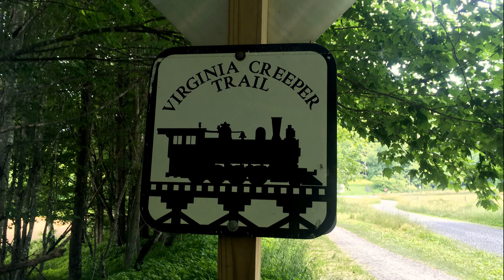Virginia Creeper Trail: Whitetop to Abingdon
On an early weekday morning in June, I drove to the Virginia Creeper Trail Visitor Center located in historic downtown Abingdon, Virginia.  Two blocks away, I caught a shuttle from Virginia Creeper Trail Bike Shop up to Whitetop Station, the most popular access point and considered the eastern trail head, even though there is another 1.3 miles of trail east of Whitetop Station (I too skipped this part).  The first half of the trail is the 17 mile Whitetop to Damascus section.  It's downhill almost all the way, with the first several miles being a fairly significant 5%+ grade.  This section is characterized as mainly passing through portions of the Jefferson National Forest and follows Whitetop Laurel Creek, with many scenic creek views including small cascades and waterfalls.  There are numerous camp sites along this section of the trail.  The Creeper also host a few miles of the Appalachian Trail north of Damascus.

The trail passes through downtown Damascus, and continues west along the South and Middle Forks of the Holston River, passing the historic depot town of Alvarado, beautiful farm land, and peaceful woodlands with numerous rocky bluffs.  The trail is mostly flat or slightly downhill west of Damascus until crossing the Holston River.  There, the trail begins a slow, steady climb up to Abingdon.  While there are a few long steady grades, overall the trail only climbs about 700 feet over 7 or 8 miles.  It's mostly a gradual climb that is only really "felt" in a few short sections.

The Virginia Creeper Trail is a 34.3 mile multi-use trail that begins in Abingdon, Virginia, and crosses the Holston River Valley to climb up the lower slopes of Whitetop Mountain and on to the VA/NC border.  The trail has not be developed into North Carolina. The trail is open year-round for hiking, biking, and equestrian use.  The trail is managed and maintained by the towns of Abingdon and Damascus, along with numerous other partnerships.  The majority of the rail bed right of way is located on private property.

The Virginia Creeper Trail derives it's name from a type of plant, called Virginia Creeper, that commonly growns in the area.  One can certainly imagine that the old steam locomotives, loaded with coal, iron, timber, passengers, and other goods, that slowly chugged up and down the line were quite literally "Creepers" as well.  Construction of the railway began in the 1880s, but was not fully completed until the early 1900s.  In it's day, Whitetop Station became the highest elevation standard gauge rail station east of the Rocky Mountains serviced by a regularly scheduled train.  Many small towns popped up along the route of the railroad.  The economic crash of the 1930s brought development of the area to a standstill, and by the 1950s there were no longer any trains servicing this line.  In the 1970s, after heavy rains and flooding damaged much of the line, the tracks began to be removed.  Thereafter, the National Forest Service and the towns of Damascus and Abingdon worked to establish the recreational trail along the old rail bed.  Today, thousands of people visit the trail each year.

Soundtrack:
"Rural Stride" by John Kirsch and Media Right Productions

"Angeline the Baker" by Nat Keefe with The Bow Ties